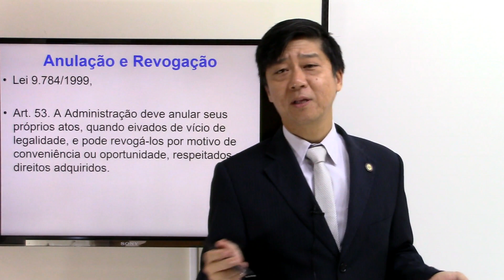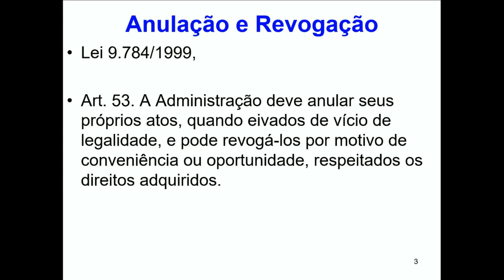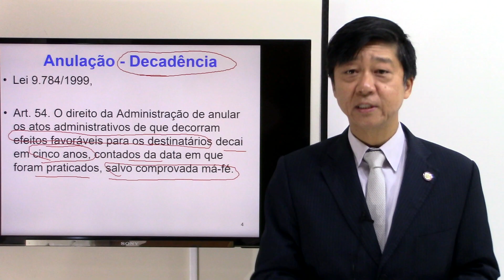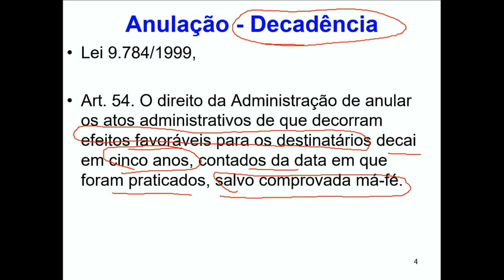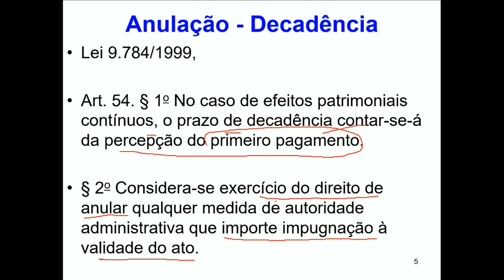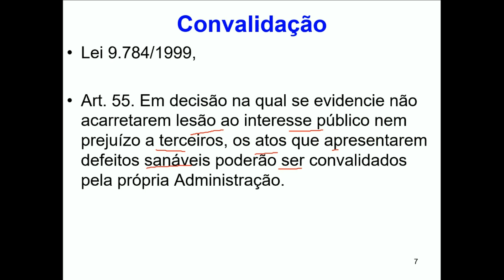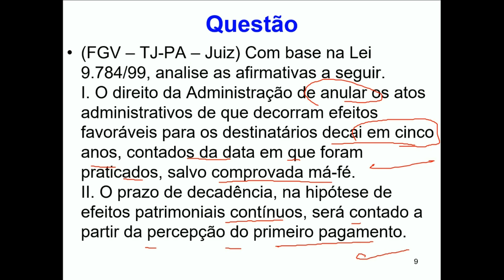Processo Administrativo Lei 9784 art 53 a 55 - Anulação, Revogação - Aula 181 -Dto Administrativo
Anulação, Revogação e Convalidação no Processo Administrativo - Lei 9784/99 - art. 53 a 55.
Nesta aula o Prof. Eduardo Tanaka vai abordar o tema Anulação, Revogação e Convalidação no Processo Administrativo no âmbito federal, através do estudo dos arts 53 e 55 da Lei 9.784/99.
Tudo o que pode cair na prova está aqui em nosso canal! Venha realizar seus sonhos de ser aprovado em concurso público!
Aula de Direito Administrativo - totalmente gratuitas, completas e de qualidade - com o Prof. Eduardo Tanaka, Auditor Fiscal da Receita Federal, um dos mais experientes e didáticos professores de Direito Administrativo e Direito Previdenciário para concursos públicos do Brasil.